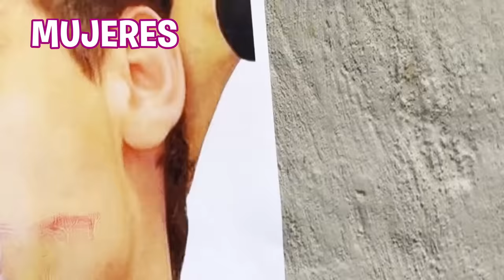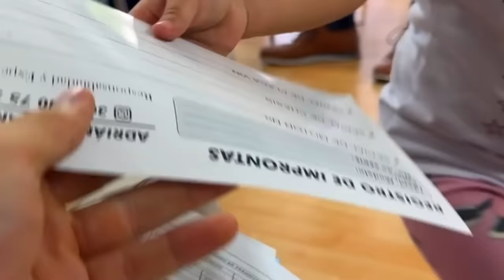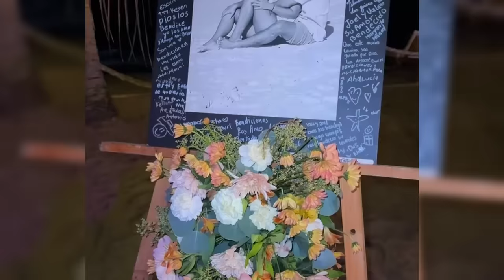❤️¡Nos Casamos!❤️ Te Reto Ver Esto Sin Llorar😭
boda
boda de Joel
boda de bruno y joel
boda de Joel y valentina
nos casamos
bode de youtuber
bodas de famosos
¡NOS CASAMOS! 48 HORAS SIENDO ESPOSOS
NOS CASAMOS POR ACCIDENTE
24 horas siendo novios
24 horas siendo papas
24 horas esposados
reto de 24 horas
imitando fotos
boda en la playa
ME CASE CON MI MEJOR AMIGO EN LAS VEGAS!
matrimonio
les presento a mi novio
les presento a mi novia
novio de
24 horas ignorando a mi novio
24 horas ignorando a mi novia